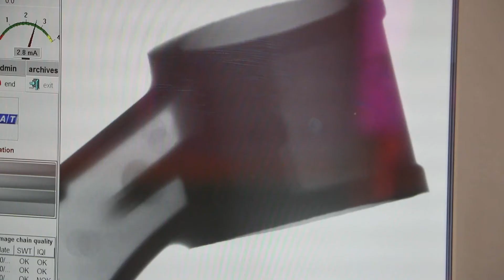Saint Jean Industries doo - fonderie aluminium pour l'automobile et l'industrie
Voici un aperçu du site de Saint Jean Industries situé à Slavonski Brod en Croatie, qui est spécialisé dans la fabrication de pièces techniques, noyautées, en fonderie par coulée gravité ou coulée basse pression.